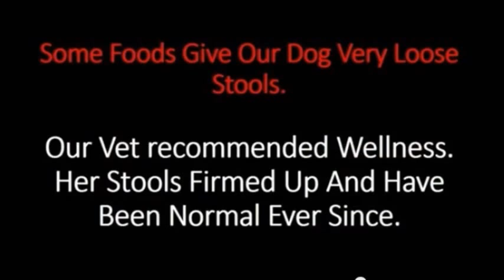Wellness Brand Large Breed Puppy Food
With a longer growth cycle and faster potential growth rate, your large breed puppy has a unique physical composition that creates special nutritional needs.

Our Wellness Large Breed Puppy Food includes Deboned Chicken, Brown Rice & Salmon Meal Recipe is designed to support the unique health needs of larger dogs through nutrient-rich whole foods.

Wellness Large Breed Puppy Food Facts

 Controlled Energy Intake for Paced Growth

Precise Calcium and Phosphorus Levels Guaranteed to aid in Controlled Bone Development

DHA Fatty Acid Supports Brain & Eye Development

Controlled Bone Development- Optimal skeletal development depends on appropriate amounts of calcium and phosphorus. We carefully control these mineral levels and then guarantee their accuracy on every bag - so you can be sure your puppy will grow strong bones at the right pace.

Wellness Brand Puppy Food
Wellness Puppy Food
Wellness Big Dog Food